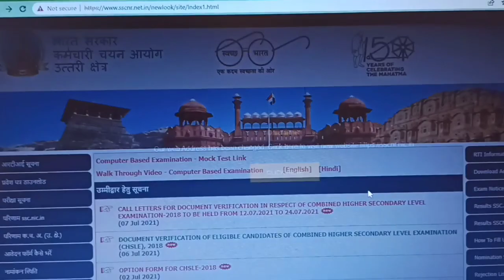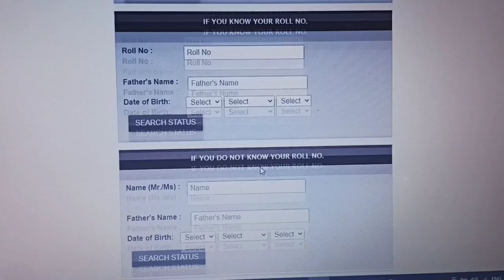सभी के Admit Card आ चुके है | delhi police driver admit card 2022| delhi police driver cut off 2022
यहा से डाउनलोड करे

delhi police driver admit card download,
delhi police driver admit card kaise download kare,
delhi police driver admit card 2022,
 delhi police driver bharti,
 delhi police driver test,
delhi police driver job profile,
 delhi police driver book

delhi police driver cut of 2022,
delhi police driver admit card kab aayenge,
delhi police driver admit card kaise nikale,
delhi police driver admit card 2022 kaise download kare,
delhi police driver admit card status,
delhi police driver ka admit card kaise download kare,